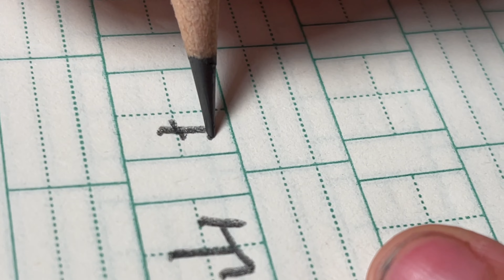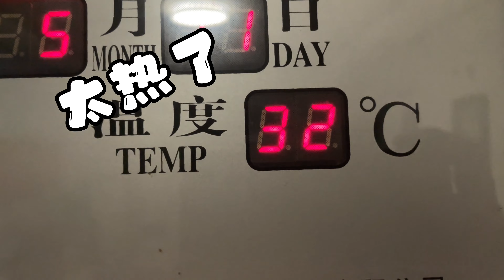明天就是期末考试啦，最近的测试卷都没满分，真的好紧张啊